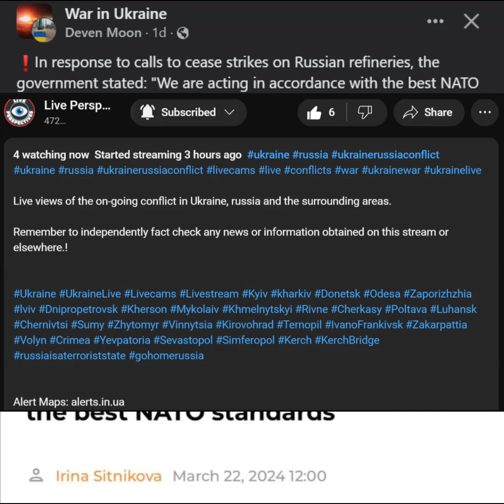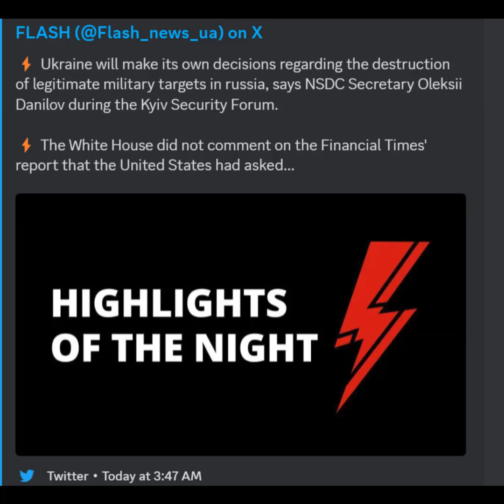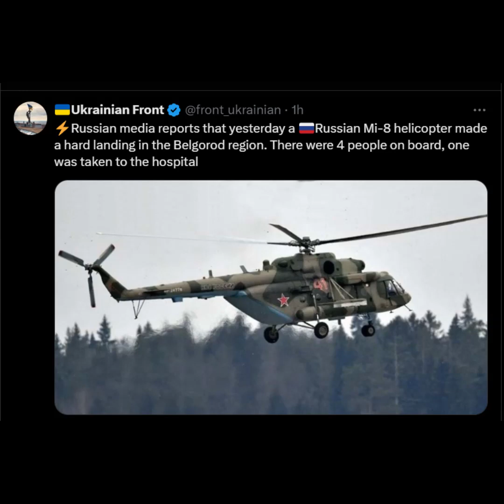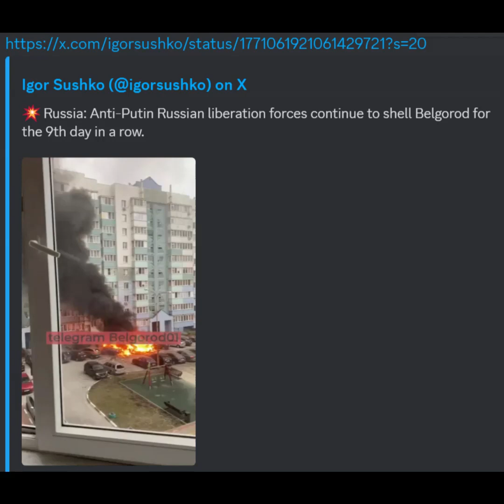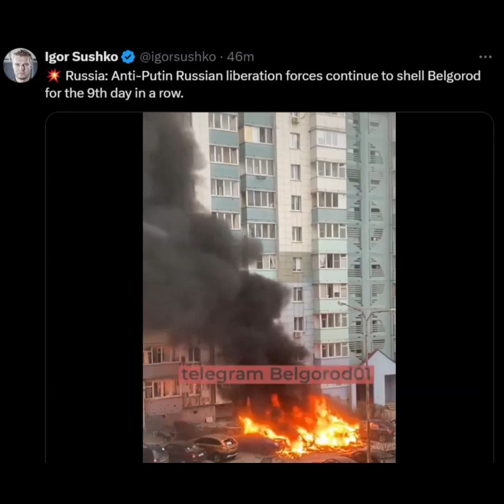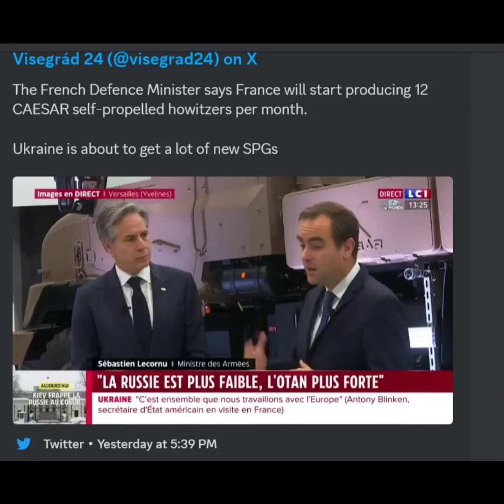Snapshots of updates from the last 2 weeks or more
This video was made with Clipchamp and edited by @eagleeyebuddy on X
A Big Thanks to all of you that Post